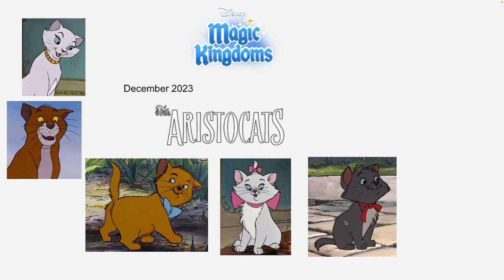Disney Magic Kingdom Prediction for 2023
I'm Still Sick and i will try and keep making Videos
Stay tune for the Update 65 Preview on 9 December